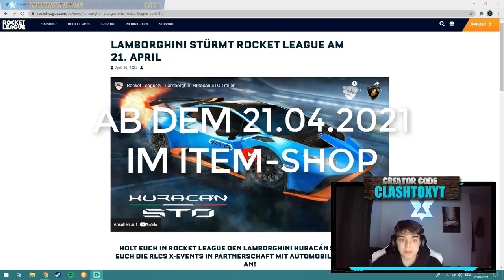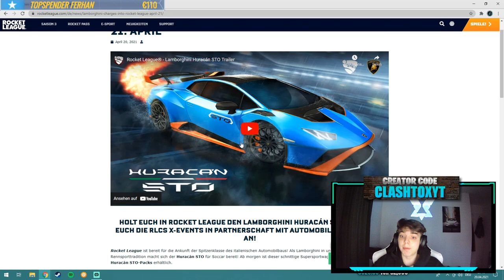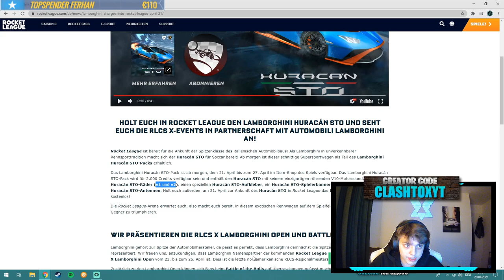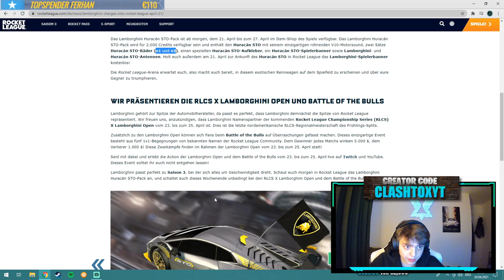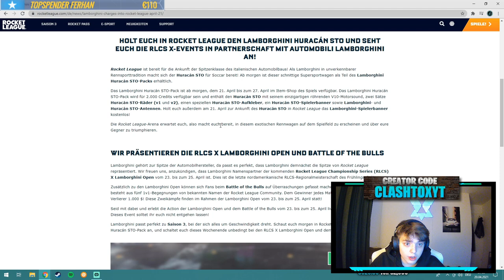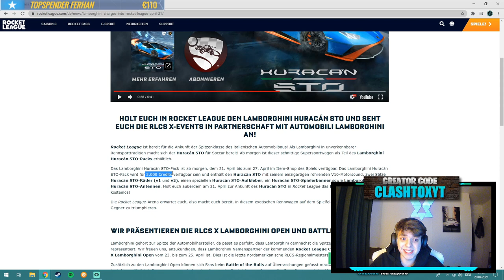Lamborghini Huracán in Rocket League | Lamborghini Huracán is out now | Neu Lamborghini Huracán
Rocket League ballert einfach einen Lambo in den Rocket League Item-Shop (verfügbar ab dem 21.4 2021) Alle Infos findet ihr im Video :D

▬ Social Media ▬▬▬▬▬▬▬▬▬▬▬▬▬▬▬